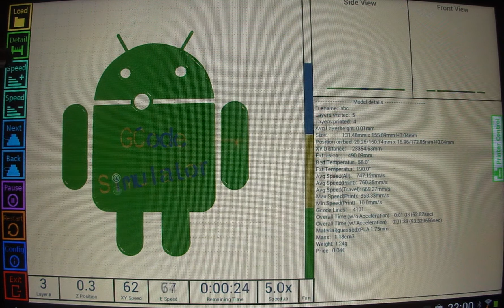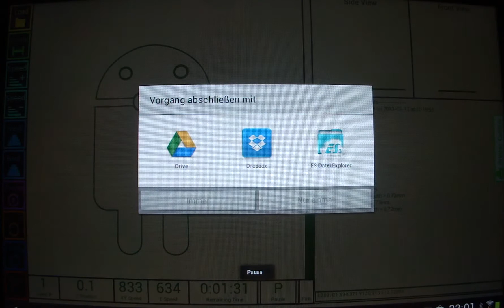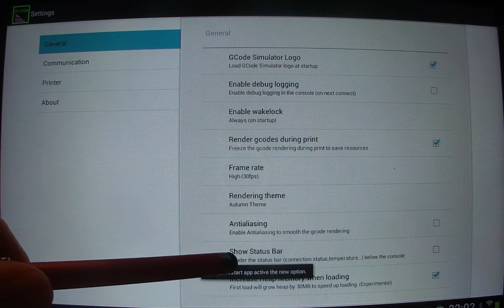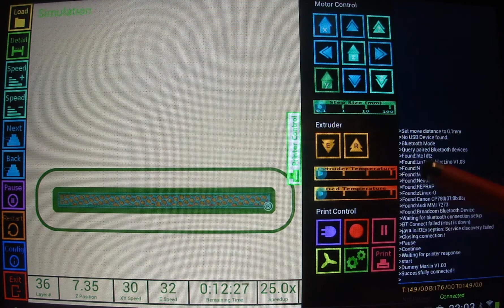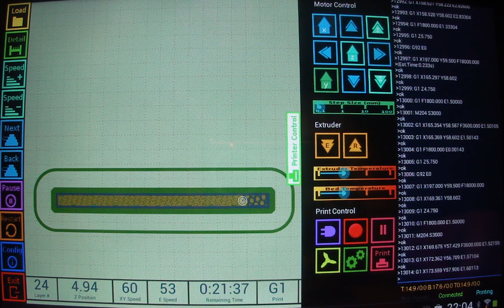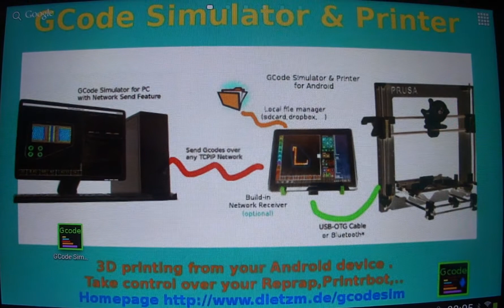GCodePrintr for Android Screencast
This is a screencast of Gcode Simulator & Printer for Android.